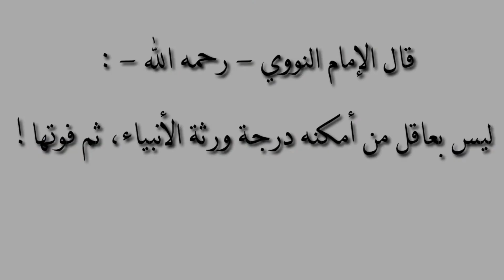الحث على الحج للشيخ محمد خليل جالو Exhorter Au Hajj 2016 Par Oustaz Mohamed Diallo